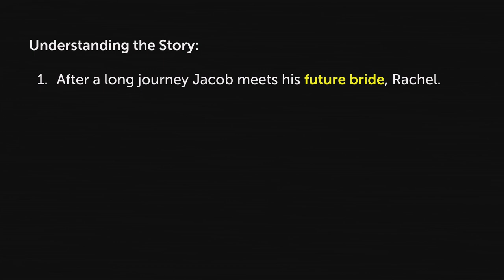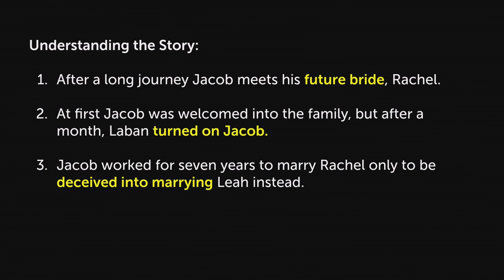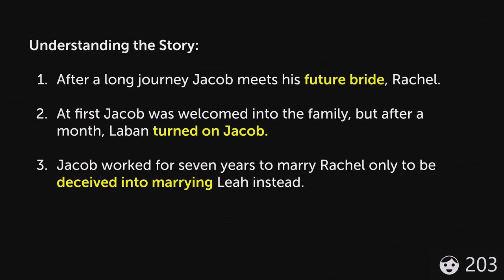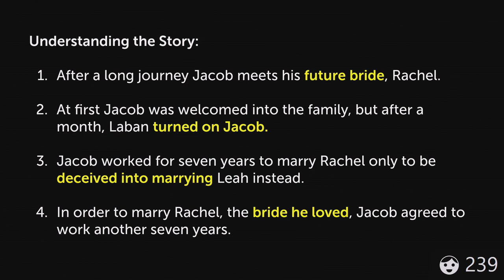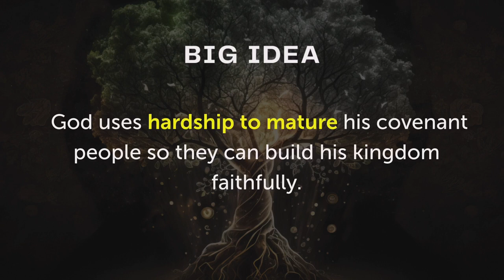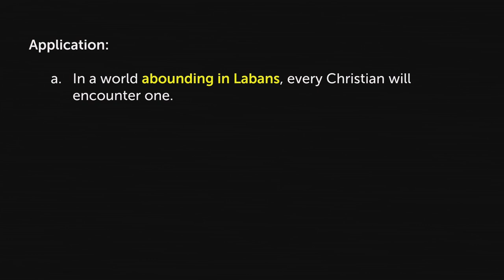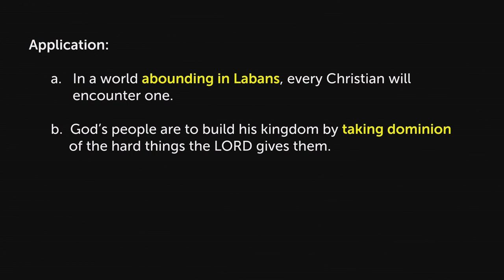04.14.24 Covenant and Kingdom - Hardship and Maturity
This week we resume our series Covenant & Kingdom, studying through the book of Genesis and the stories of the patriarchs. In chapter 29 we see Jacob arriving in Haran and finding a bride to love: Rachel. Things will not work out easily for Jacob however as he finds himself deceived into working for 14 years for Laban. True to his character however, God makes sure that this is not wasted time, like all the hardship Christians face, God will use it to mature his people into useful vessels.